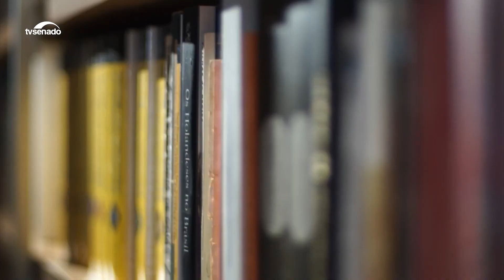Leituras desta semana recebe Ricardo Ramos, autor do livro 'Cidade Aberta, Cidade Fechada'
A cidade de São Paulo, aberta por natureza, se fecha durante o período da pandemia da Covid-19. São os cenários que o cronista Ricardo Ramos trabalha em seu novo livro: Cidade Aberta, Cidade Fechada. Dez crônicas que mostram uma cidade além da urgência que a atropela diariamente. Não perca! É nesta quarta, às 21h05, no canal 180 da Brisanet. Esta é um parceria com a TV Senado.